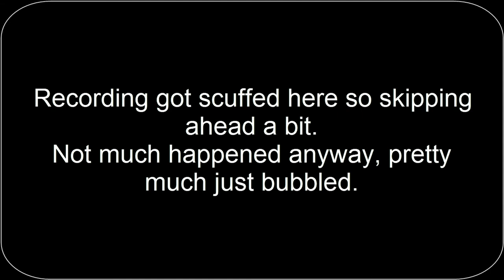D2 PvP - Arbalest Abuser Given Ultimate Justice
Casual first game back after a break. Got done dirty by some arbalest magnetism bs so I gave them what they deserved.